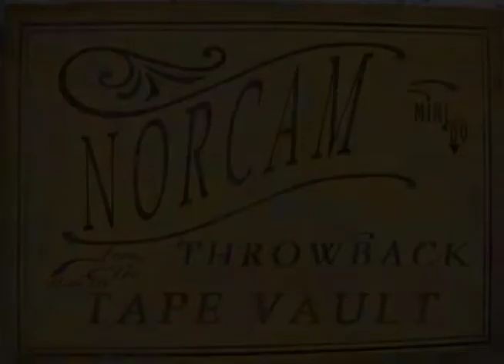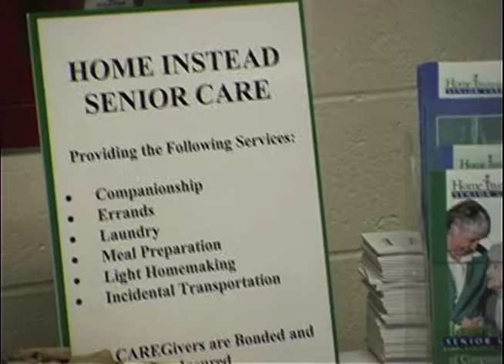North Reading Elder Services Barbecue at the old Batchelder School - mid-2000's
Fire up the barbeque and dive into the NORCAM Mini DV Vault. Watch as this vintage* recording hurls you into this Thrilling!** classic. Sit back, relax, and view the elderly: Eat, Dance, Sing and just have fun. Delve into the pure unadulterated enjoyment of watching other people win a raffle you (probably) weren't entered in as the fantastic finale! And all this glory filmed right here in North Reading.

* This filming is not actually vintage (yet)
**Experiences of "Thrill" May vary

Filmed sometime in the mid 2000's

Posted: Oct. 5th, 2017

A NORCAM Archive project

Edited by: NORCAM